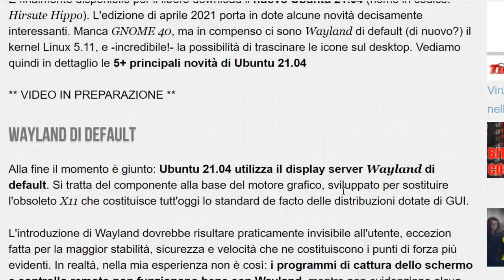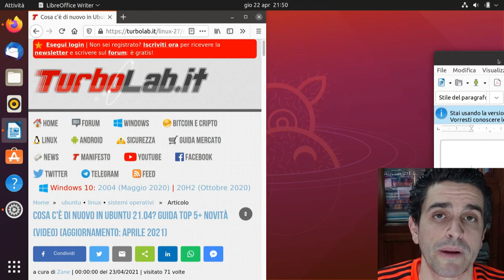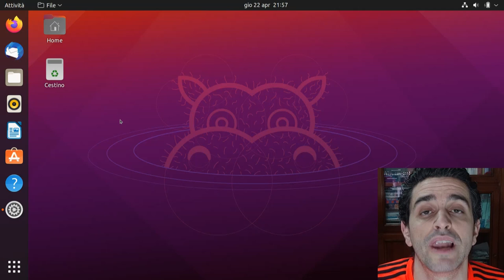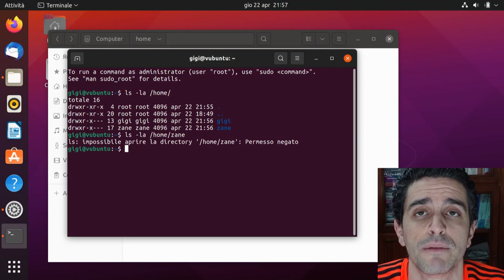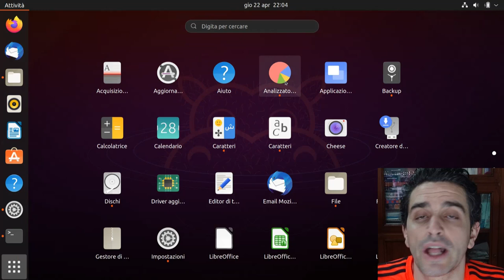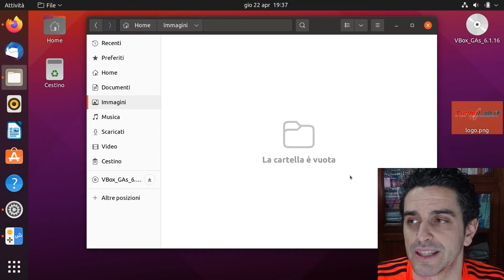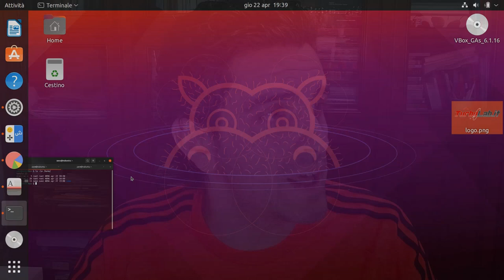🐧 TOP 5 NOVITÀ in UBUNTU 21.04 (Hirsute Hippo, versione 2021)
È finalmente disponibile per il libero download il nuovo Ubuntu 21.04 (nome in codice: Hirsute Hippo). L'edizione di aprile 2021 porta in dote alcune novità decisamente interessanti. Manca GNOME 40, ma in compenso ci sono Wayland di default (di nuovo?) il kernel Linux 5.11, e -incredibile!- la possibilità di trascinare le icone sul desktop. Vediamo quindi in dettaglio le 5+ principali novità di Ubuntu 21.04